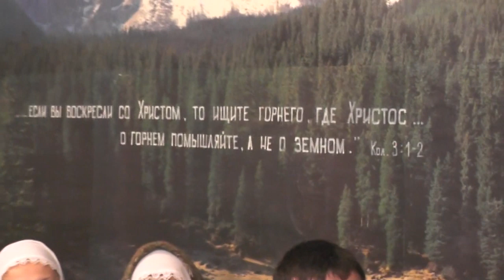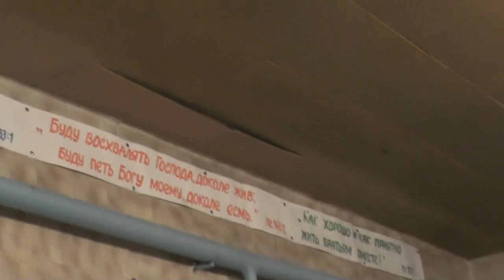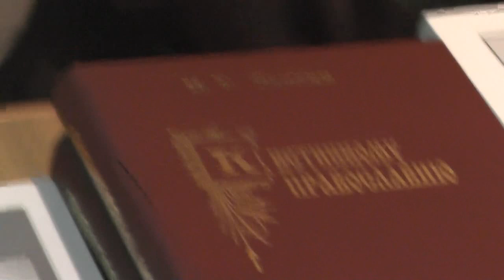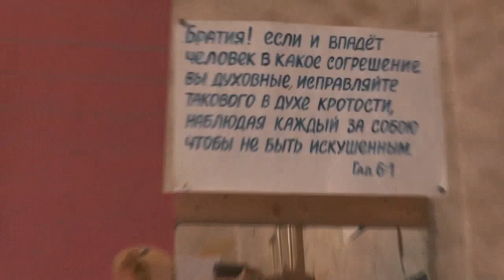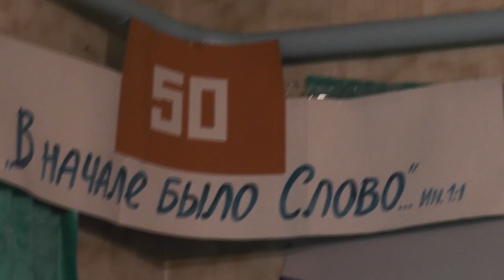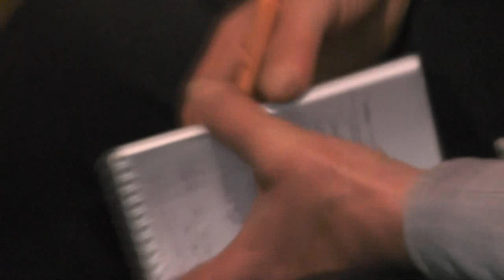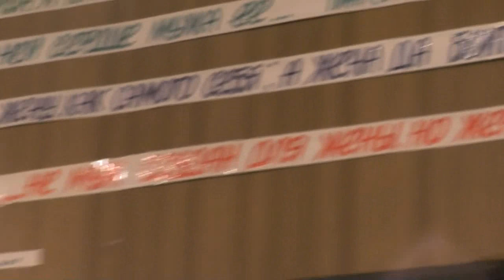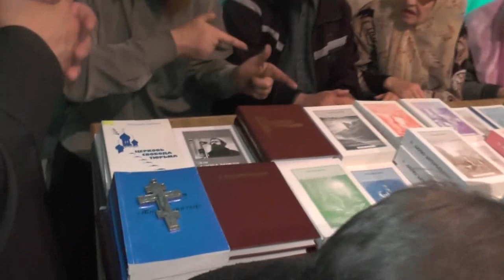Собрание. 25. 05. 2014. О паспортах и Английской визе.